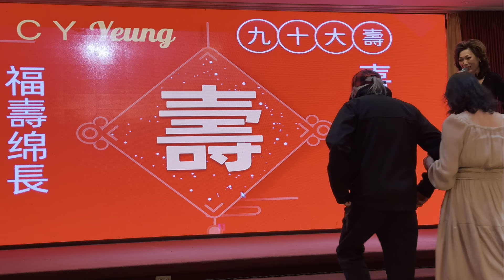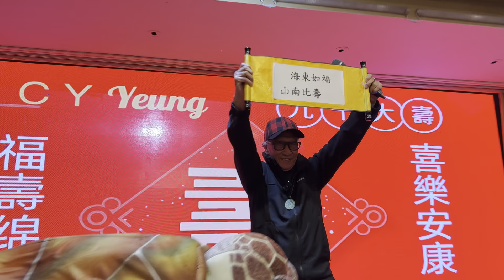Happy Birthday CY Yeung 生日快樂 （當晚剪接版）